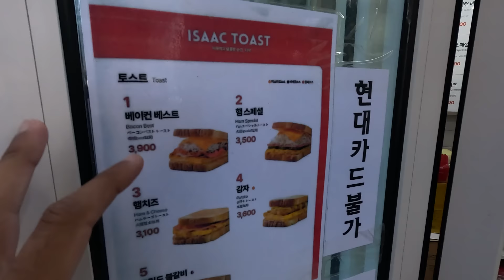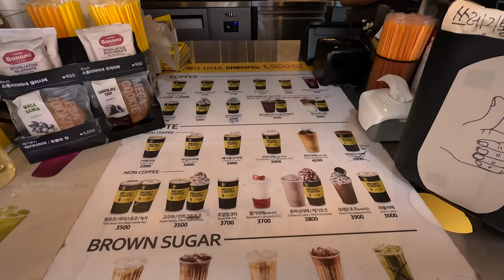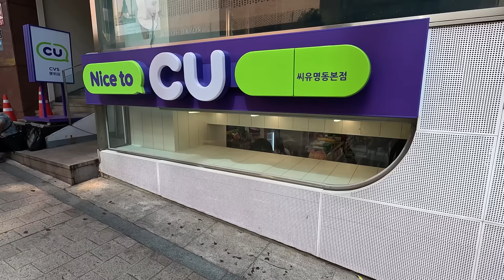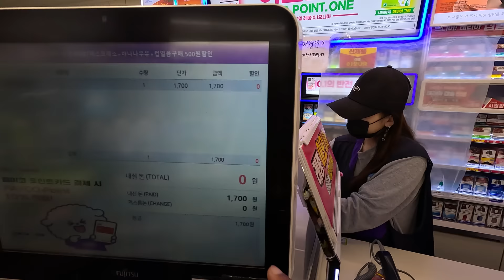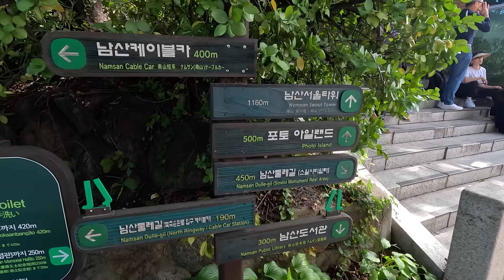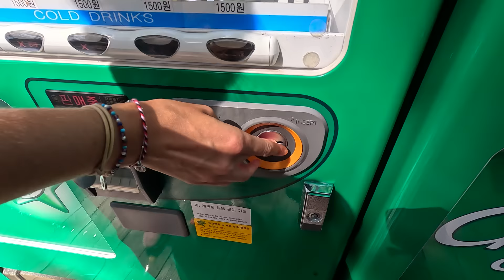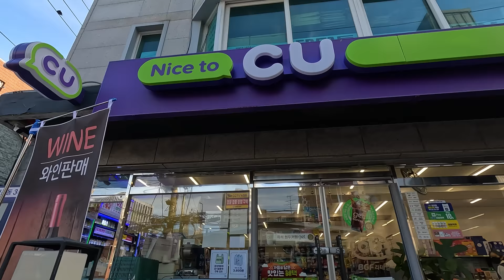How EXPENSIVE is Seoul? ON A BUDGET 🇰🇷 (한국어 자막)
Discover Seoul's top sights without emptying your wallet! 🤑🇰🇷 (한국어 자막) Join us for a budget-friendly tour of iconic attractions and hidden gems, all while keeping your expenses in check 🎉 From historic landmarks to delicious street food, we've got your affordable Seoul adventure covered! 🍜

CHAPTERS
0:00 Isaac Toast
3:28 Mega Coffee
4:46 Cheonggyecheon Stream
6:09 Myeong-dong
7:06 HBAF
11:42 Banana Milk
13:32 N Seoul Tower
18:03 Namdaemun Market
24:08 Convenience Store
26:00 First Time Trying Soju